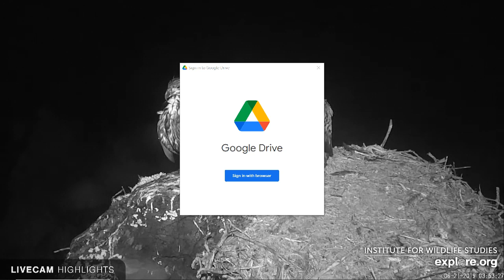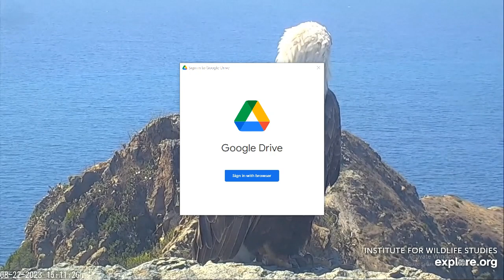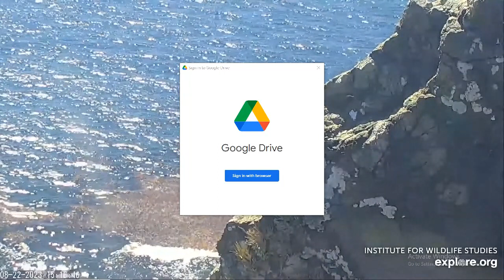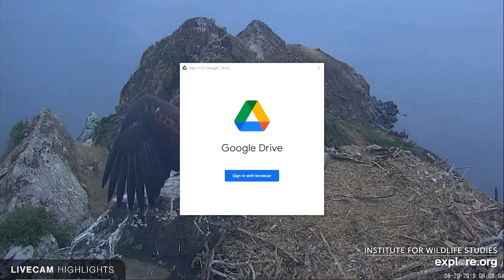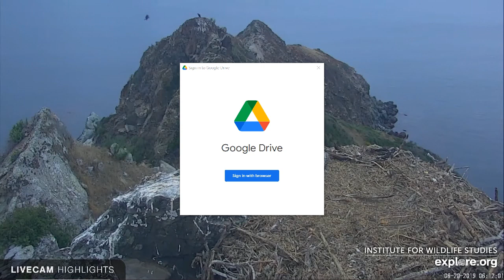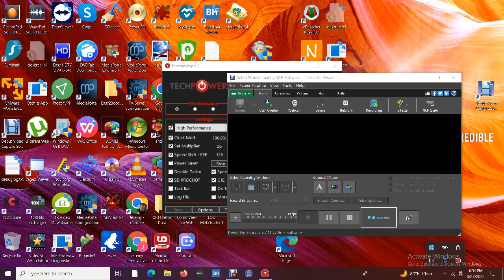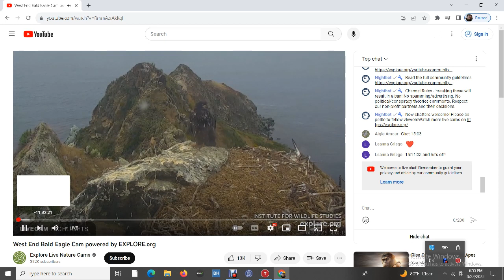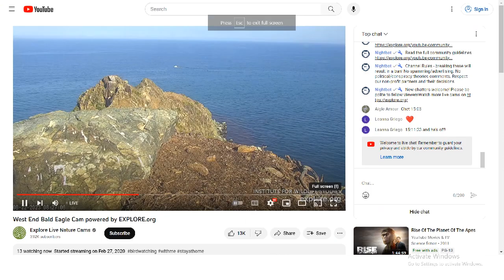West End Bald Eagles 08/22/2023 14:55